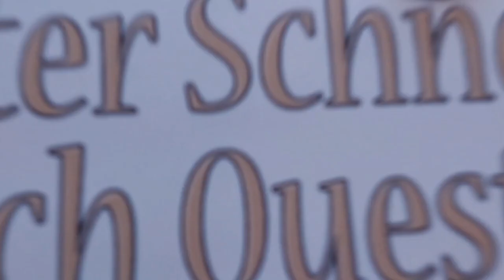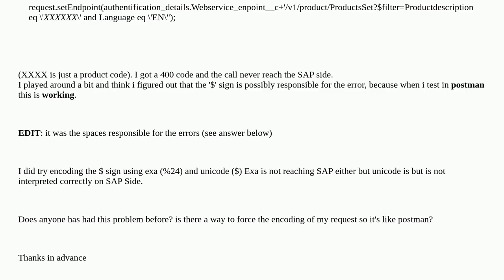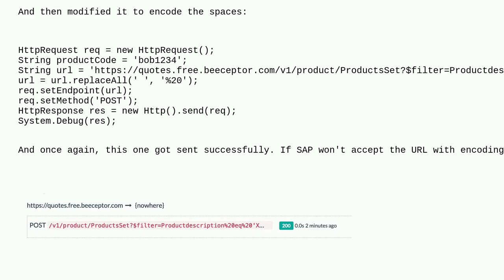Salesforce: HttpRequest to SAP encoding $ and space caracters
HttpRequest to SAP encoding $ and space caracters

A special thanks goes out to the community

  apex httprequest encoding